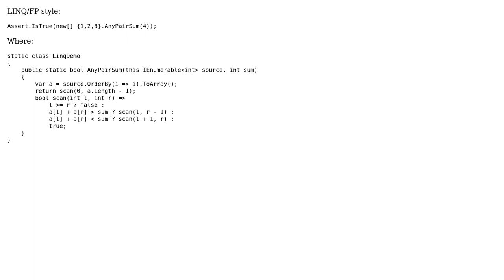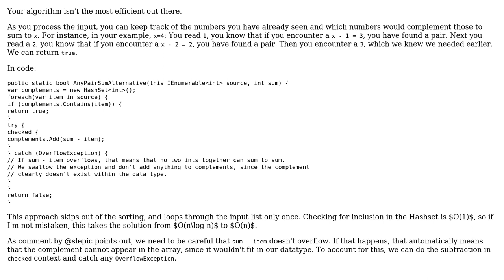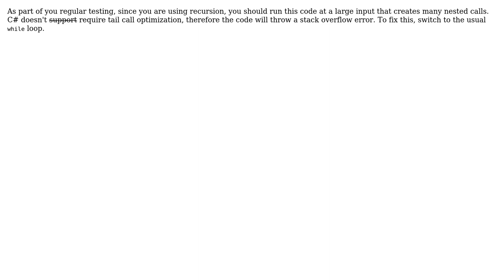Given an array A[] and a number x, check for pair in A[] with sum as x (2 Solutions!!)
Given an array A[] and a number x, check for pair in A[] with sum as x

With thanks & praise to God, and with thanks to the many people who have made this project possible! | Content (except music & images) licensed under CC BY-SA | Music | Images & others | With thanks to user Roland Illig user JAD user Dmitry Nogin and the Stack Exchange Network Trademarks are property of their respective owners. You are responsible for your own actions.